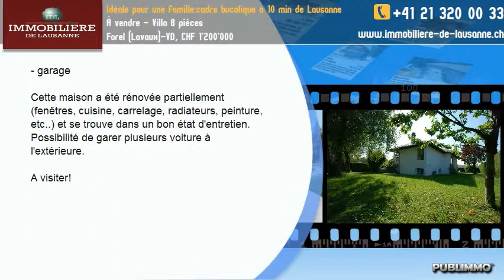À vendre - Villa 8 pièces Forel (Lavaux)-VD, CHF 1'200'000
Nichée  dans un havre de paix, à seulement quelques minutes de Lutry et à 10 minutes de Lausanne, cette maison individuelle est implantée sur une magnifique parcelle plate de 1'136 m2.

Idéale pour une famille, elle permet un cadre de vie bucolique tout en offrant les services de ramassage scolaire 4 fois par jours.

Elle se compose au rez supérieur  de la manière suivante:

- hall d'entrée
- cuisine habitable fermé avec terrasse
- salon avec cheminée et accès sur une belle terrasse privative
- 2 chambres à coucher
- 2 salles de bain
- 1 bureau

Au rez inférieur  vous trouverez:

- 3 chambres à coucher
- 1 salle de bain
- buanderie
- salle de jeux
- cave
- garage

Cette maison a été rénovée partiellement (fenêtres, cuisine, carrelage, radiateurs, peinture, etc..) et se trouve dans un bon état d'entretien. Possibilité de garer plusieurs voiture à l'extérieure.

A visiter!